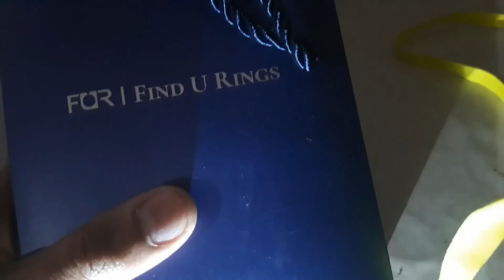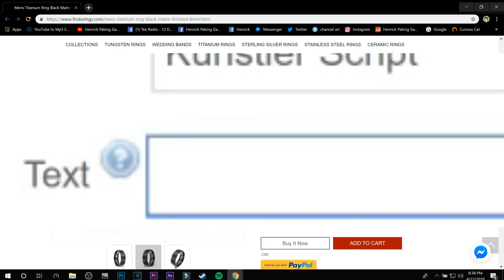DEEPWEB MYSTERY BOX (VERY SCARY!!!) (VLOG 052)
Customized engraving
Lifetime warranty
Cobalt Free,Safe and Comfort
High Hardness,Scratch Resistant
Corrosion Resistant,Color Retention

FOR BUSSINESS INQUIRIES ONLY